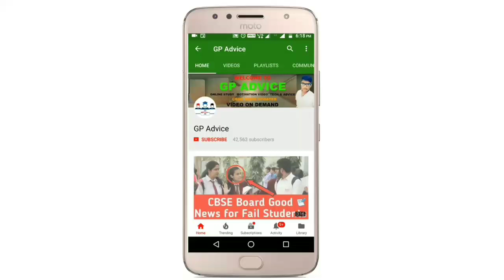CBSE Class 12 Result मैं RT या Essential Repeat लिखा है तो Compartment Exam देना होगा ?